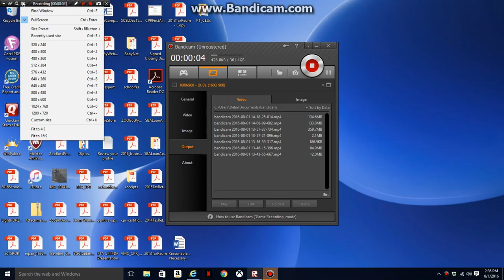Apoc Rising: Surviving Amend E5 (The Journey)